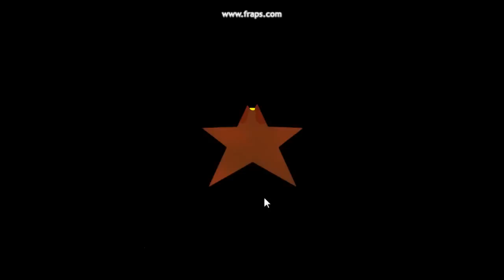My Cinematic Intro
My Intro to the movies.